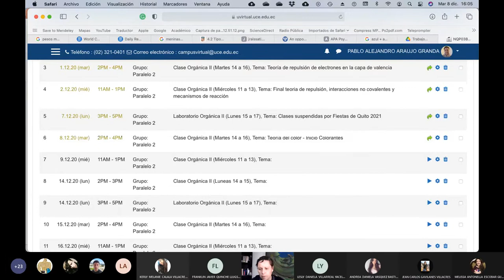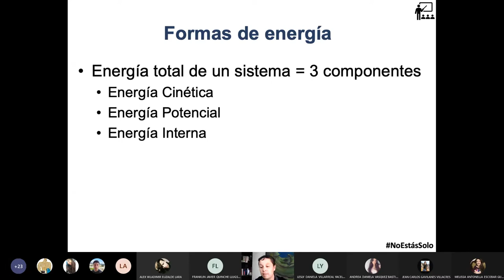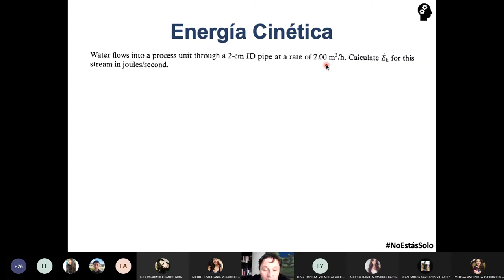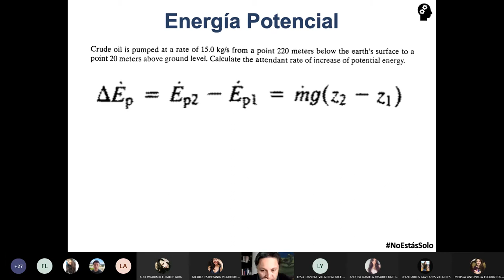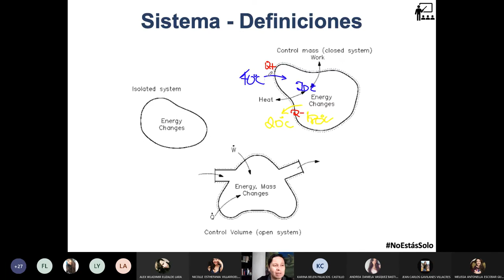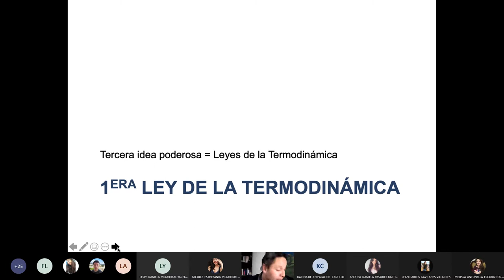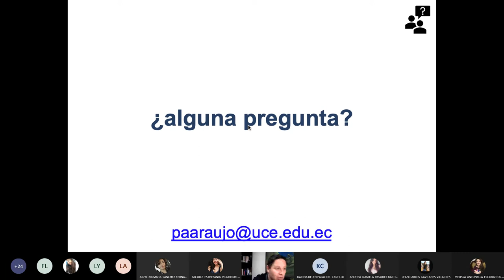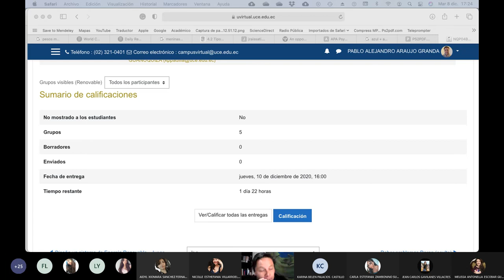08.12.2020 - Cálculos Básicos 2 - Energia cinética, potencia e interna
Clase extendida con la explicación de lo que es energía cinética, energía potencial y energía interna de un sistema.